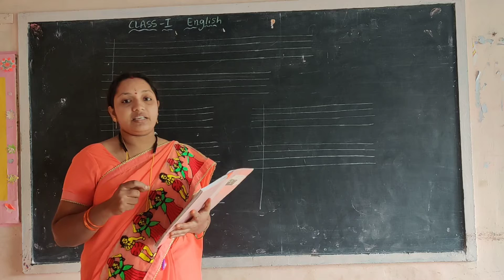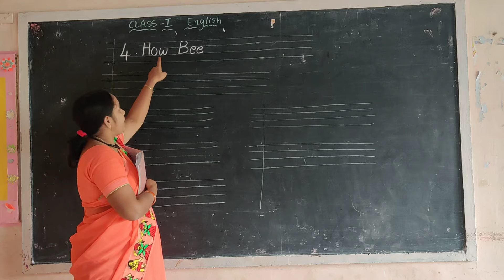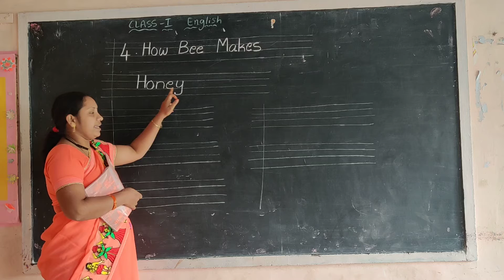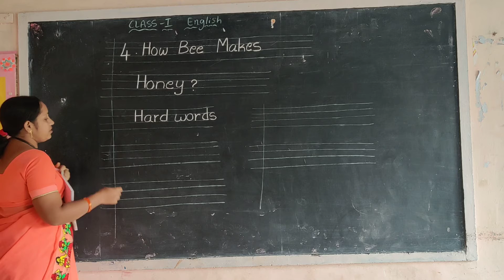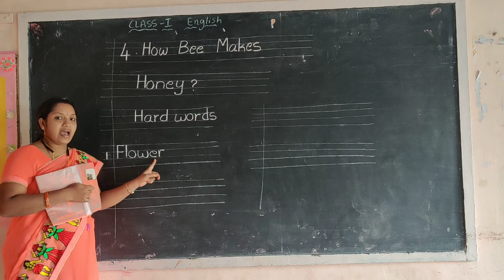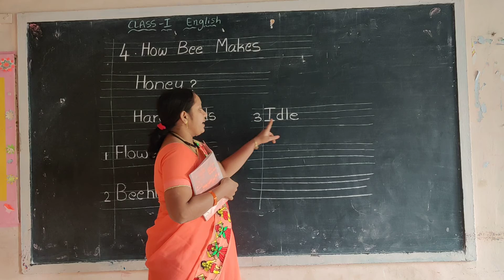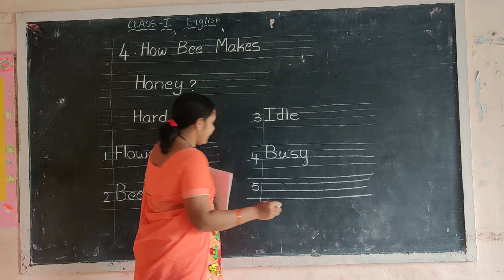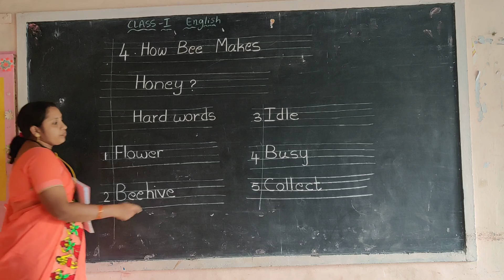30 November 2020(1)